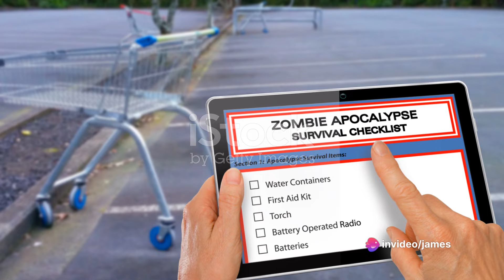Top Ten Survival Spots in the U.S. during the Zombie Apocalypse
Whether it's the Zombie Apocalypse or any other large scale disaster, if you have to bug out, then you need a place to go.  This is a worse case scenario you want to survive.  To do this you need a place to go.  Preferably in your own country.

This video provides the top ten survival spots for the zombie Apocalypse that will give you and your friends a place to go when the undead walk the earth.